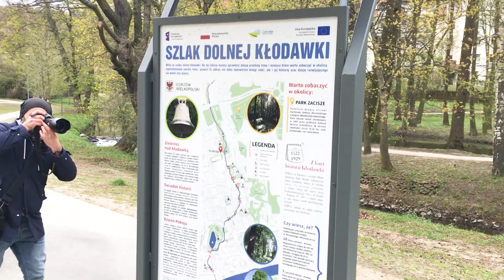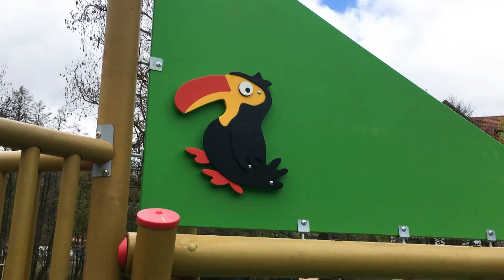Nowe tereny rekreacyjne nad Kłodawką w Gorzowie Wlkp.